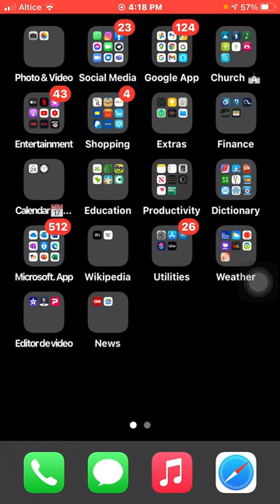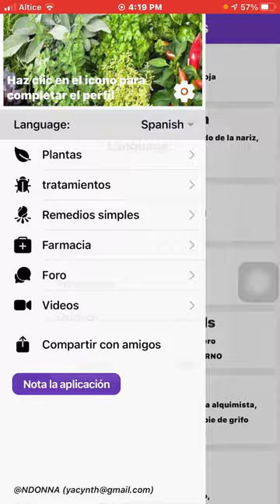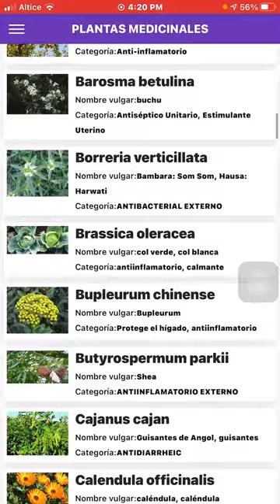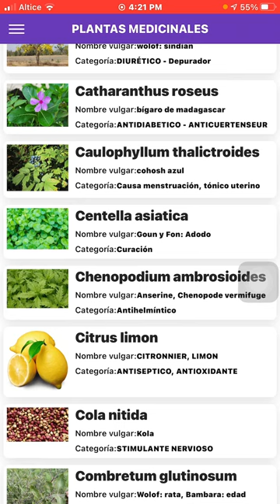App de Plantas Medicinales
te puedes enterar de todas las novedades medicas y algunas novedades nuevas, por ejemplo a la hora de saber la importancia medica de un planta y cuales son sus beneficios en la medicina y para la salud, esta app te ayudara mucho a saber eso.